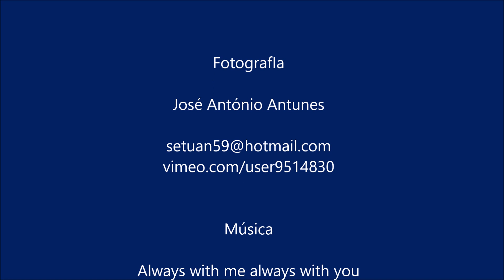Ria do Alvor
Ria do Alvor, uma importante zona húmida do Algarve classificada com sitio Ramsar. Ria do Alvor, an important wetland in the Algarve classified as a Ramsar site. Ria do Alvor, importante zone humide de l'Algarve classée comme site Ramsar.